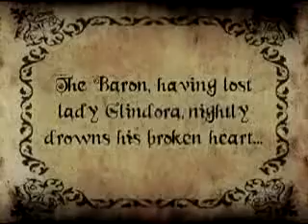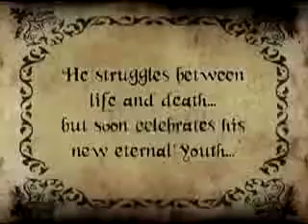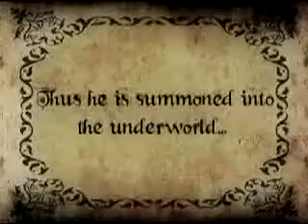Die Energiemaschine - Draculatrack - video | BeSonic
Lustiges video über das gute alte Dracula Thema.